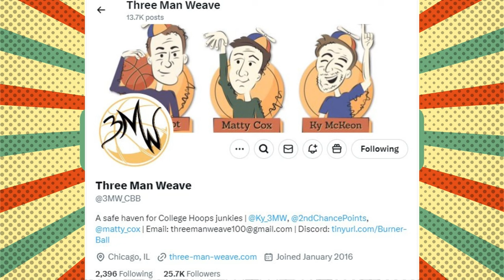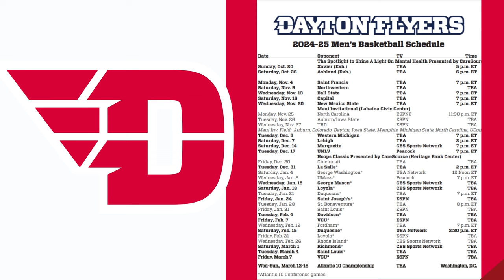Dayton Flyers Men's Basketball Picks & Predictions | 2024-25 College Basketball Team Previews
🏀 College basketball betting expert Adam Trigger is prepped for the 2024-25 college basketball season to begin, giving his team previews before action tips off in November! In this installment he looks at the Dayton Flyers men's basketball team giving his picks and predictions for the regular season!

Dayton Flyers Men's Basketball 2024-25 Season Preview

🏀 Team: Dayton Flyers
📍 Location: Dayton, OH
🏟️ Home Arena: UD Arena

Odds:
📊 Odds to Win ACC: +400
🏆 Odds to Win the NCAA Tournament: +20000

Key Facts:

A-10 Success: Dayton has consistently been a top contender in the Atlantic 10, winning multiple regular-season titles and competing for conference championships.

NCAA Tournament History: The Flyers are no strangers to March Madness, with a storied history of tournament appearances and notable runs, including their Elite Eight appearance in 2014.

Rising Talent: With a mix of experienced upperclassmen and exciting young talent, Dayton looks poised to make waves in both conference and national play.